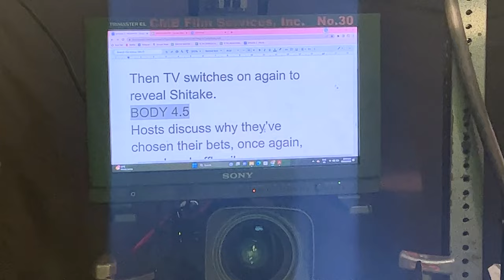TAKESHI'S CASTLE PHILIPPINES BehindTheScenes @PrimeVideoPhilippines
TAKESHI'S CASTLE PHILIPPINES BTS